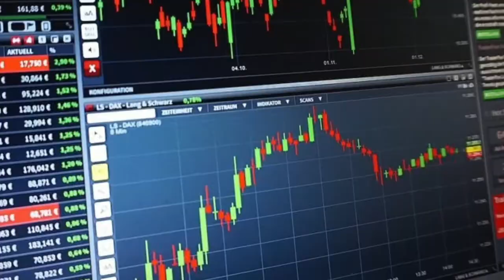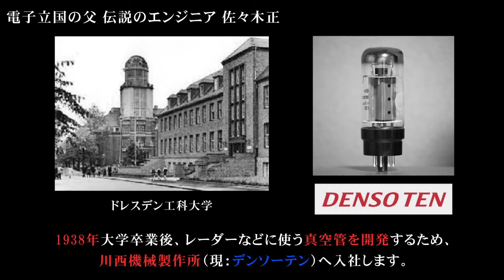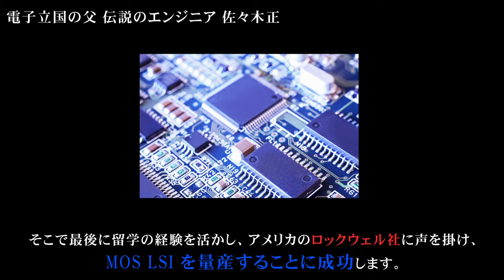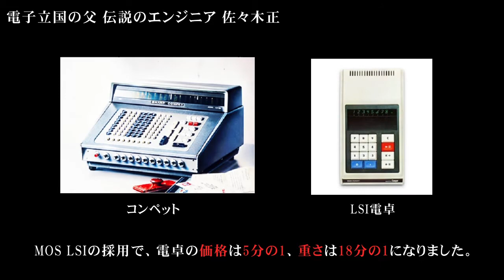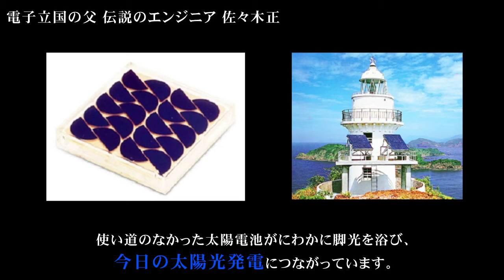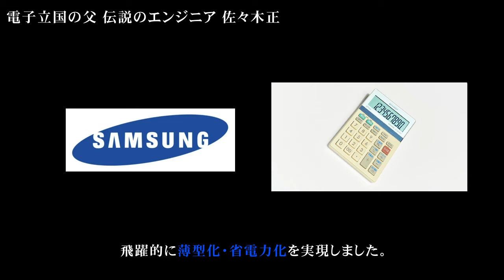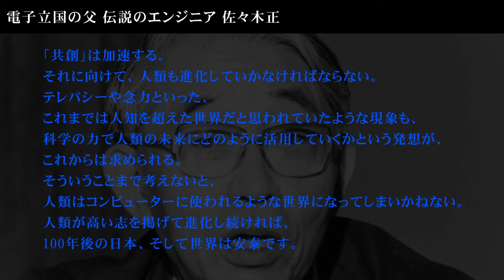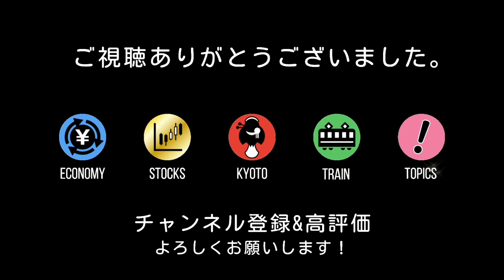電子立国の父 伝説のエンジニア佐々木正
シャープを世界的な電機メーカーに育てたことで知られる元副社長 佐々木正。モットーである世界中の技術者が手を携えてイノヴェイションを起こす「共創」で、半導体、電卓、液晶、太陽電池などの開発で素晴らしい業績を残し、大物経営者達にも尊敬されています。会社も国も超越した102年の見事な生涯でした。